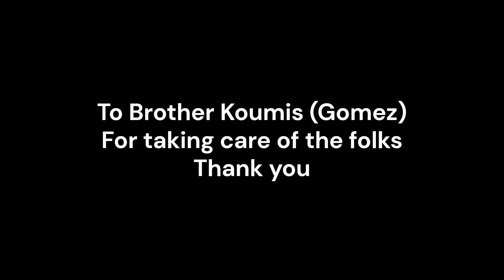LIVE! Joshua Francis at Juncstock Music Festival 2024 (Rainford)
"THE LAST SHOW IN THE TENTH YEAR OF THE POSTHUMOUS ADVENTURES OF CAPTAIN FLATLINER TOUR" at the Junction Pub, Rainford for their Juncstock Festival. Songs from the new albums "Fox-Hole Blues", "Ladies. Please!" and the forthcoming album "The Frogs of War" get their recorded debut.